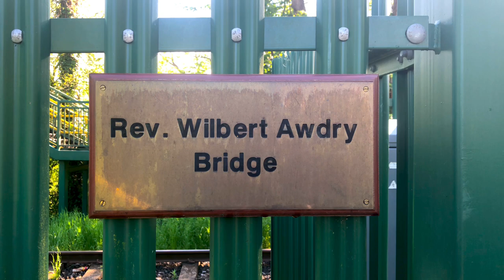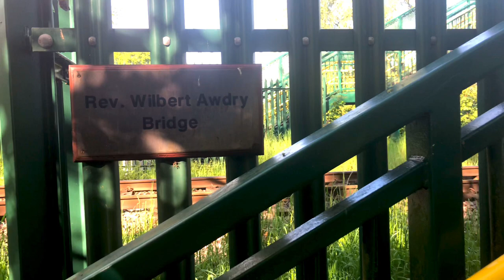🔵Big Days Out: The Rev. Wilbert Awdry Bridge | Chandler’s Ford